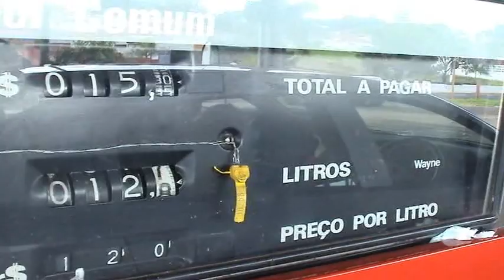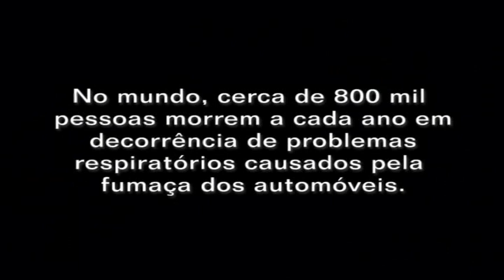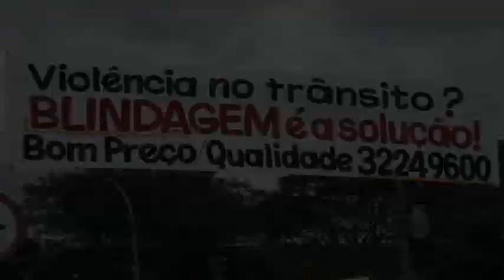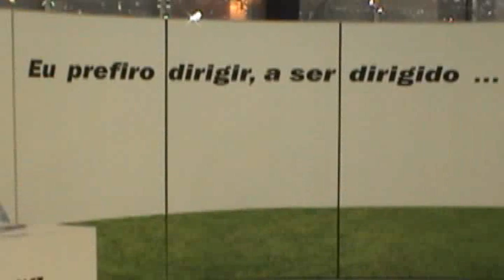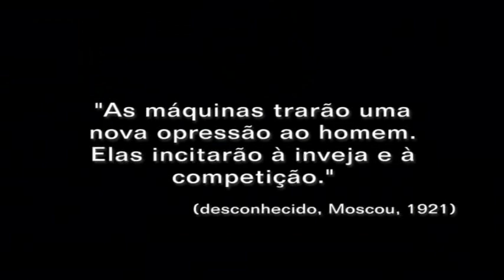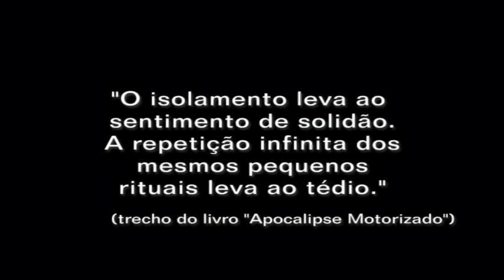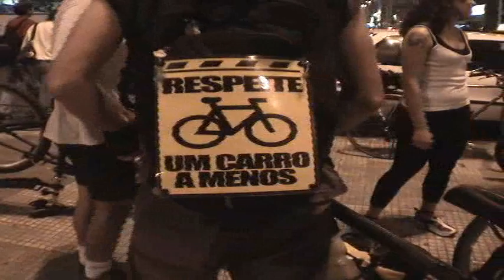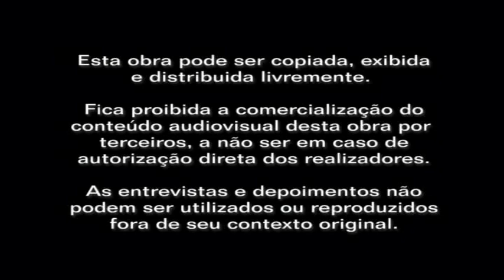Sociedade do Automóvel (2005)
11 milhões de pessoas, quase 6 milhões de automóveis; um acidente a cada 3 minutos; uma pessoa morta a cada 6 horas; 8 vítimas fatais da poluição por dia. No lugar da praça, o shopping center; no lugar da calçada, a avenida; no lugar do parque, o estacionamento; em vez de vozes, motores e buzinas.

Trabalhar para dirigir, dirigir para trabalhar: compre um carro, liberte-se do transporte público ruim. Aquilo que é público é de ninguém, ou daqueles que não podem pagar. Vidros escuros e fechados evitam o contato humano. Tédio, raiva angústia e solidão na cidade que não pode parar, mas não consegue sair do lugar.

Ano: 2005
Duração: 39′
Branca Nunes e Thiago Benicchio